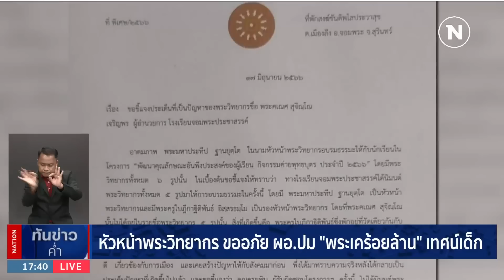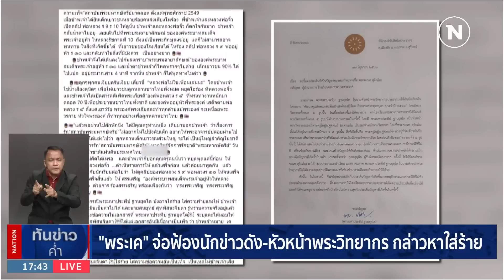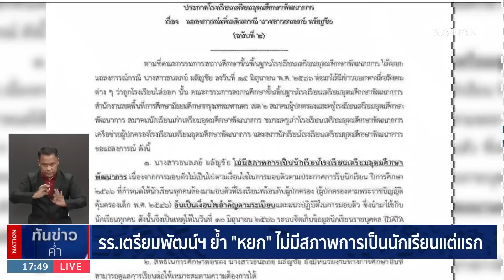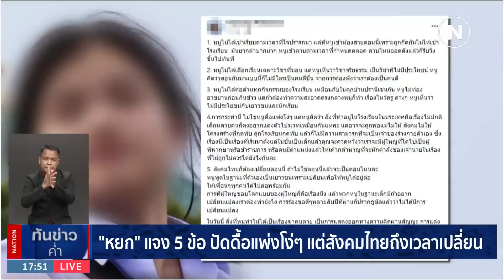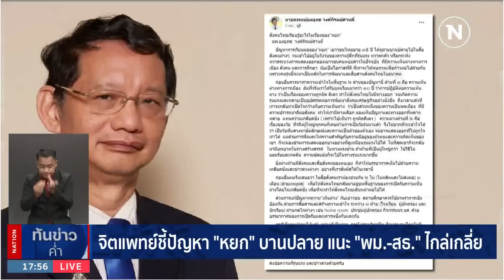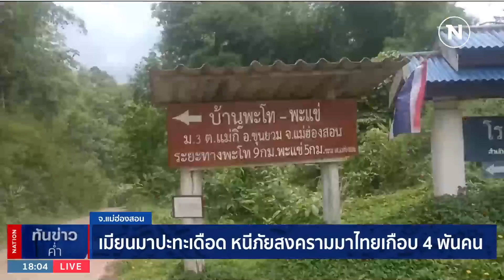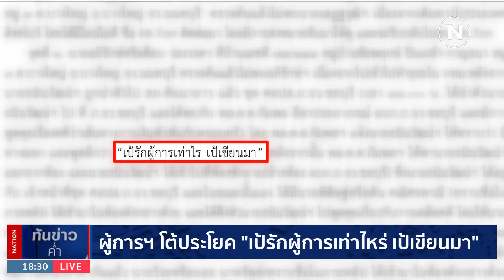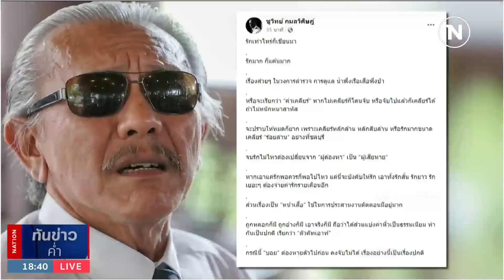เนชั่นทันข่าวค่ำ | 18 มิ.ย. 66 | FULL | NationTV22